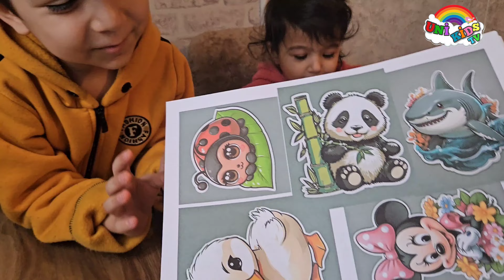Squishy Minecraft squishy minecraft squishyminecraft kidstv babyvideos #